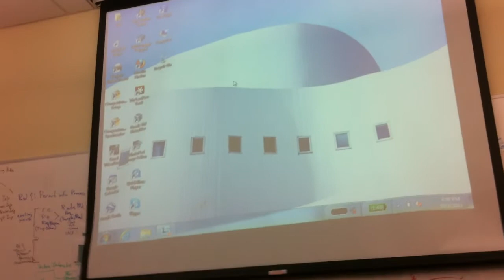StyroPod Sample Video